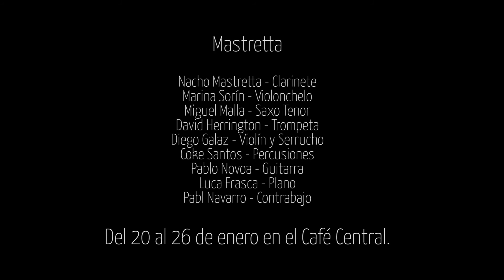Mastretta en el Cafe Central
Extractos del concierto de Mastretta en el Cafe Central.